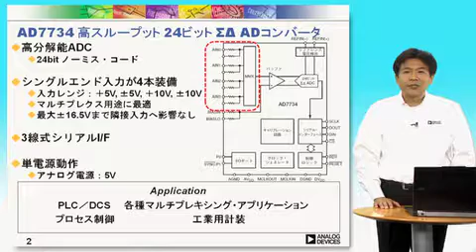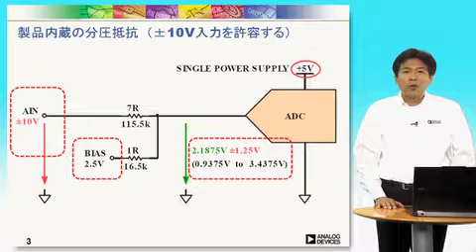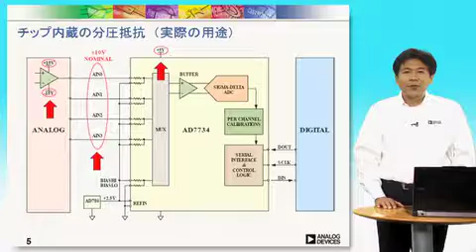AD7734 高スループット、産業用 24ビット ΣΔ ADコンバータ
高スループットの産業用途、24ビット ΣΔ ADコンバータです。 高分解能ADCであり、24bit ノーミス・コードであるところが特徴です。